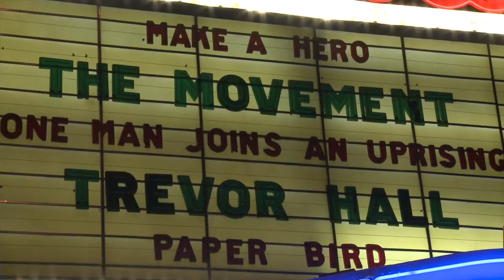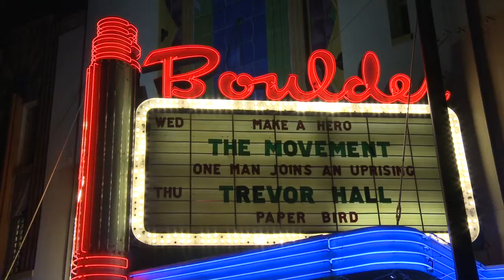Demo Reel: Film fest speaking clips for Greg I. Hamilton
Greg I. Hamilton wrote and co-directed the 2012 Sundance selection "THE MOVEMENT: One Man Joins an Uprising." This 40-minute documentary was selected for 21 festivals around the world, winning Best Documentary at the Breckenridge Festival of Film along with 4 other awards. Greg appeared on TV and radio plus attended 10 different festivals as a featured presenter for audience Q&As and filmmaker panels.
SPEAKER/HOST: Greg is as passionate about other filmmakers' work as he is about his own. This passion translates into skill and comfort as an interviewer, moderator, panelist, and keynote speaker. His visible enthusiasm for the art of storytelling has energized audiences from Sundance filmgoers to schools and groups from all walks of life. Prior to "The Movement," Greg spent several decades in front of audiences:
* DALE, Narrated by Paul Newman - Trained, managed all national film tour emcees, 2007
* The Animation Show 3 - Trained, managed all national film tour emcees, 2007
* Warren Miller Films - Trained, managed film tour emcees, 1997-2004; emcee, 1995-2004
* National Conference on Peer Tutoring in Writing - Presenter and group moderator, 1993
* South Eugene High School - Graduation speaker and state finalist, expository speaking 1988-90
APPEARANCES: FILM FESTS - Sundance, Cinequest, Breckenridge, Vail, Catalina, Boulder, Denver, Anchorage, Eugene, BolderLife. MEDIA - NBC Bay Area, 9News Denver, KTUU-TV Anchorage, KPCW-Radio Park City. VISIT GIHamilton.com to learn more.